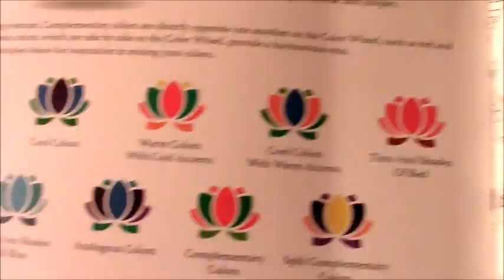Wal-Mart, Greyhounds, and Mental Illness (7-1-16)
-Shop for Cosplay Prints for Service Dog-